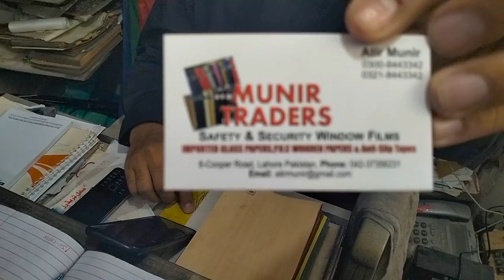Window Glass and wooden Paper | 3D Glass paper | Lahore cooper road | paper market